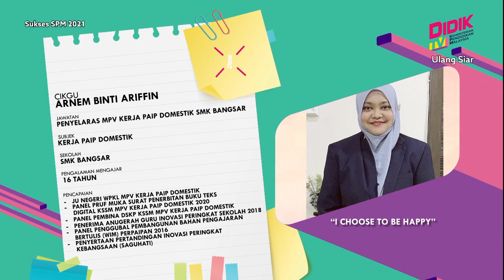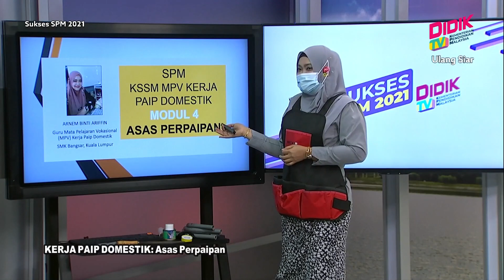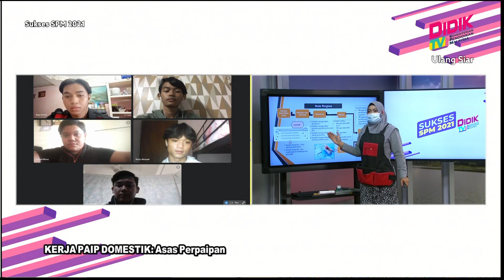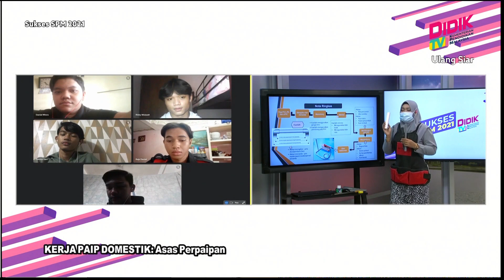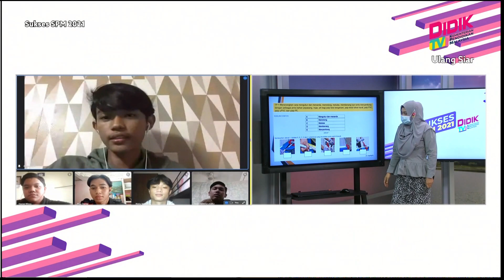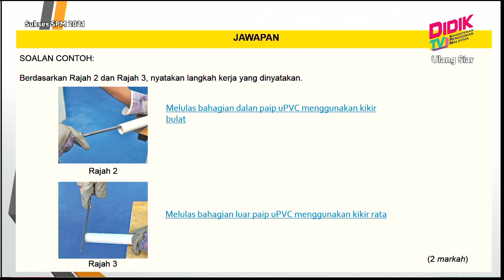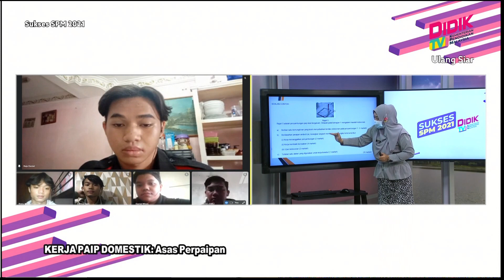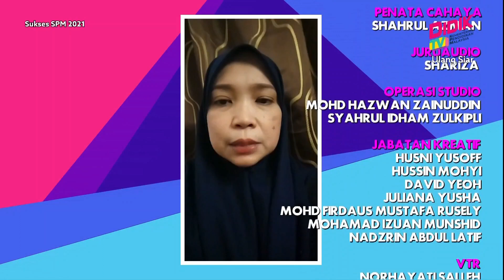Sukses SPM (2021) | Kerja Paip Domestik - Asas Perpaipan [R]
Sukses SPM 2021 membincangkan teknik-teknik yang boleh diguna pakai dalam menjawab soalan Kerja Paip Domestik - Asas Perpaipan  [R]

Guru: Arnem Binti Ariffin